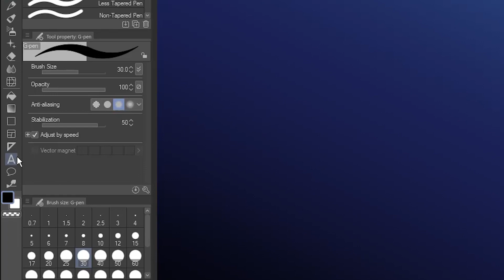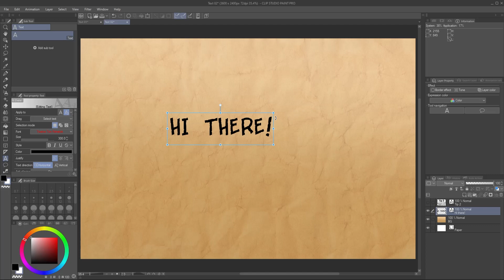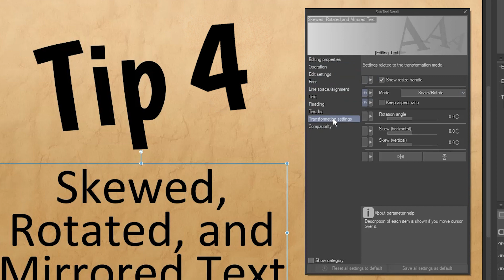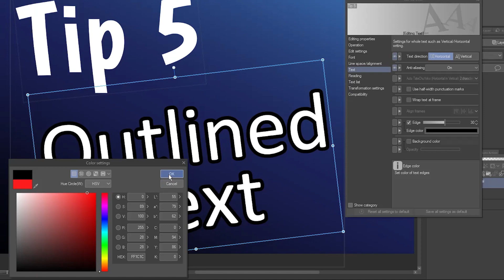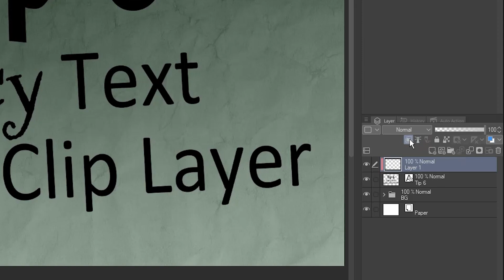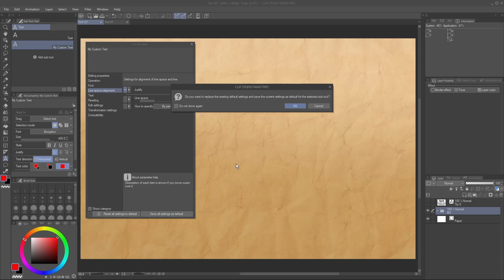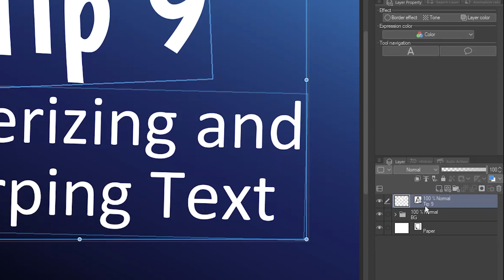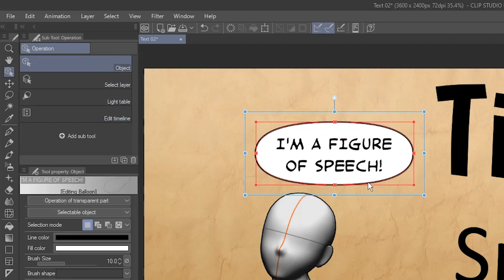10 Advanced Tips and Tricks - Text Tool in Clip Studio Paint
This tutorial covers 10 advanced tips and tricks using text in Clip Studio Paint. Hopefully I mention at least a few you didn't know!

There are a LOT of unique features for text in CSP, so much that I created three videos for it. The first covers the basics, and the third (which will be up very soon if it's not already!) is a deep dive into how the tools can be used for non-Latin alphabets, especially Japanese - though they're useful to know regardless of what language you use! The playlist for all my CSP text-related videos is here:

This video is for ClipStudioTips2023 MonthlyTIPS202306 for the prompt

Want a text version? It's included in my full three-part series!

0:00 Introduction
0:15 Tip 1: Organize Fonts with Font Lists
0:49 Tip 2: Adding a Font ONLY to CSP
1:45 Tip 3: Ligatures
2:30 Tip 4: Skewed, Rotated, and Mirrored Text (add a shadow!)
3:05 Tip 5: Outlined Text
3:44 Tip 6: Fancy Text With a Clip Layer
4:36 Tip 7: Opacity With a Layer Mask
5:18 Tip 8: Custom Text Subtools
5:55 Tip 9: Rasterizing and Warping Text
6:55 Tip 10: Speech Bubbles with the Balloon Tool
7:45 Outro